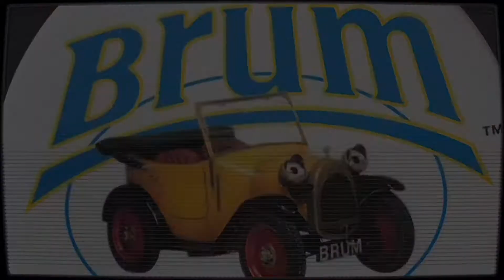What If? - 11. Dick Spanner, P.I. (1987 and Beyond)